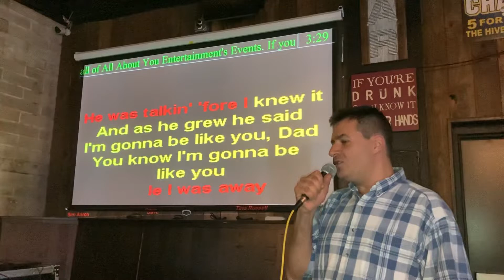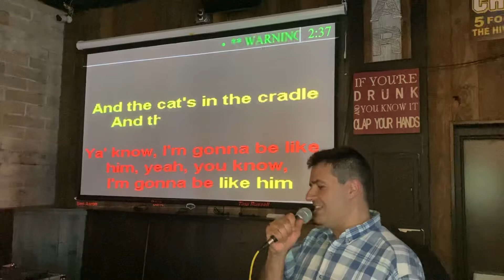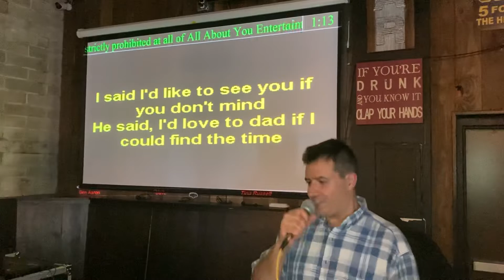3-24-22 Cat’s in the Cradle